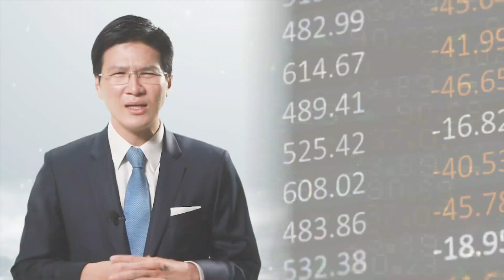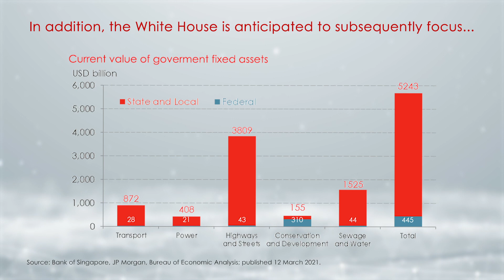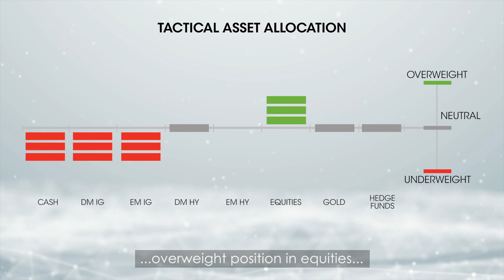Market Watch: Investment Insights - April 2021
This video contains views from our Monthly Investment Guide which is an exclusive report for Bank of Singapore clients. For more information about Bank of Singapore, please visit our